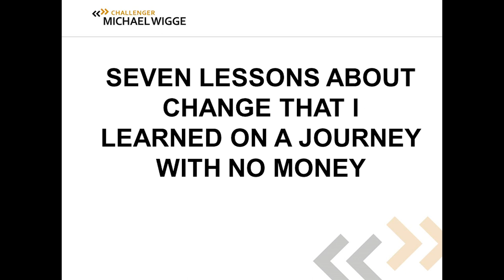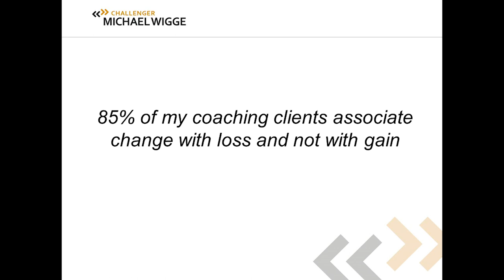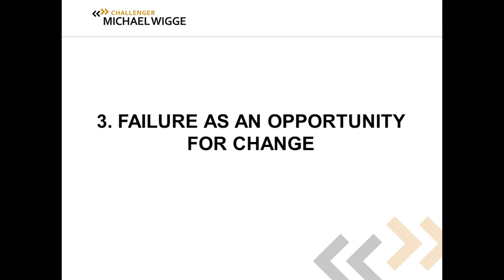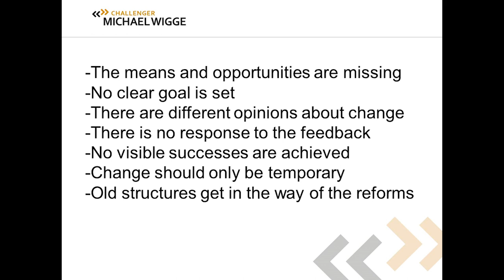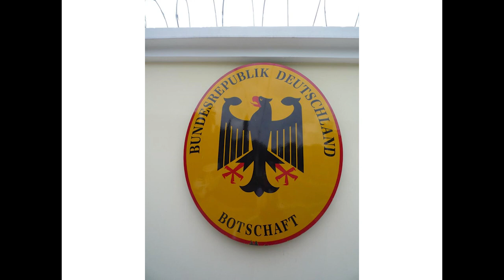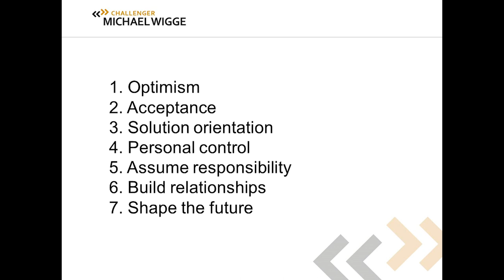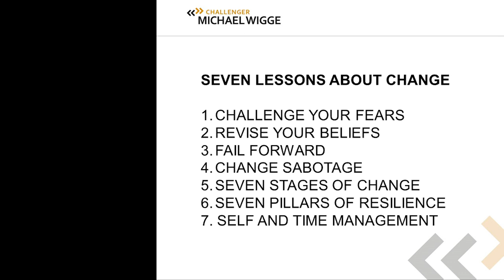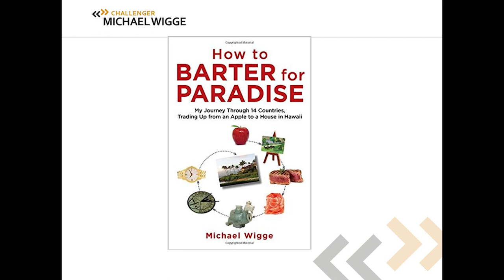Change Management Keynote by Michael Wigge